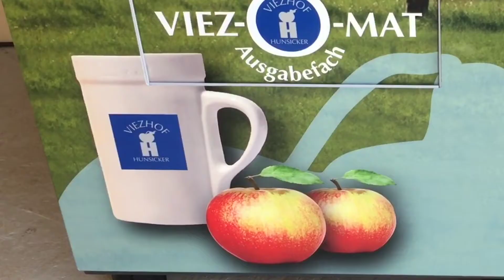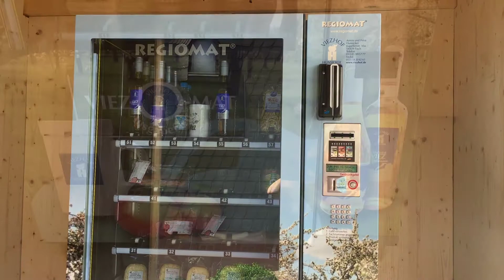Viezomat in Fisch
Ein Automat in Fisch (Kreis Trier-Saarburg), an dem es Apfelwein, Käse und Grillwürstchen gibt, geht in Betrieb. Wir haben ihn uns angeschaut. Video: Marion Maier, volksfreund.de